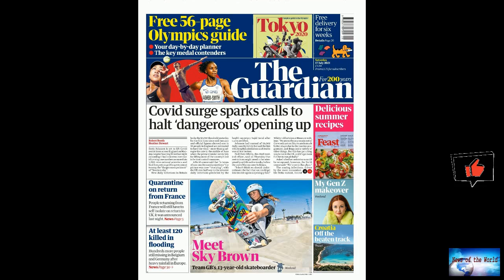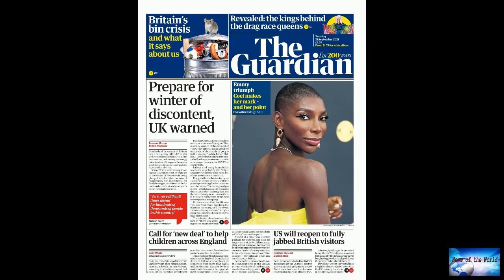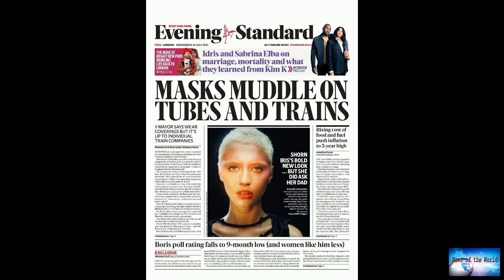Doubts surround viral story of 'AIDS angel' who says she helped hundreds of dying men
News of the world: Doubts surround viral story of 'AIDS angel' who says she helped hundreds of dying men

In January 2015, the Arkansas Times profiled a local woman in a soaring portrait titled “Ruth Coker Burks, the cemetery angel.” The nearly 4500-word cover story recounted how Burks “cared for hundreds of people whose families had abandoned them” at the height of the AIDS epidemic in the 1980s, an epidemic that between the years of 1983 and 2019 killed about 3900 people in the state of Arkansas, according to the Hot Springs AIDS Resource Center.Burks detailed how she buried dozens of gay men in a

golden-fantasies. smallest-man-in-town.